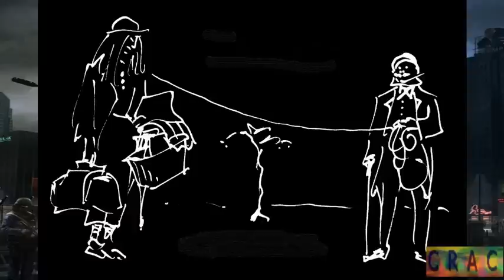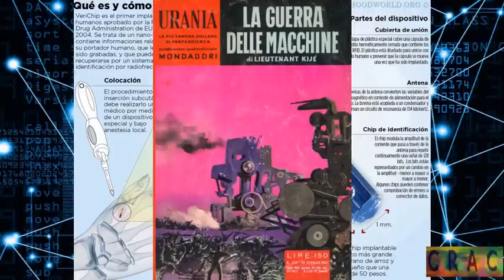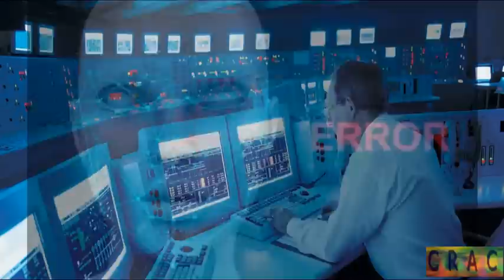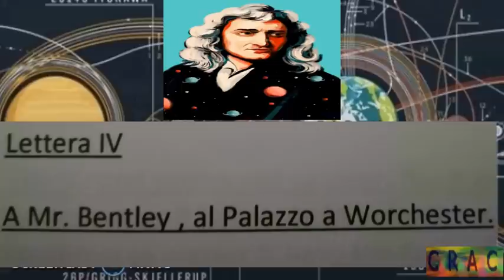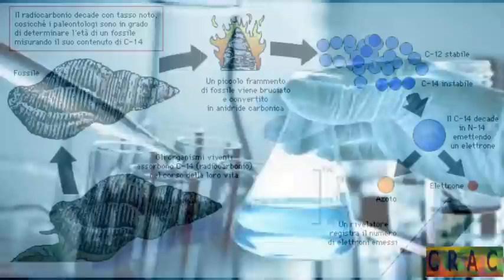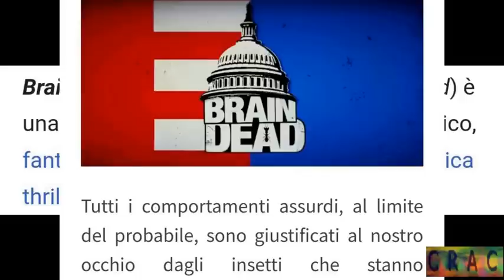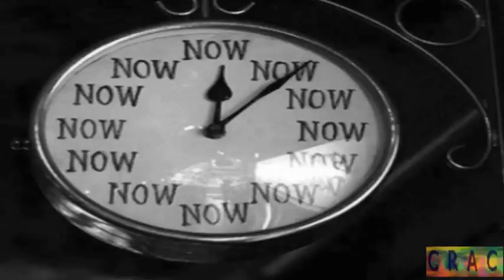Ci stavamo risvegliando...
Ma poi ci hanno riaddormentato - Negli ultimi anni stava cominciando a maturare un risveglio. Cosa significa risveglio? Significa molte cose: percepire la realtà in modo diverso, riflettere sulla nostra condizione esistenziale, sulla nostra essenza di esseri umani, rivedere il passato, porsi domande sul posto in cui viviamo e darsi delle risposte non prestabilite, etc. E le risposte portavano in settori inesplorati, imprevedibili, forse anche un po’ spaventosi, che ci erano stati nascosti. Però erano risposte che avevamo il diritto di avere...